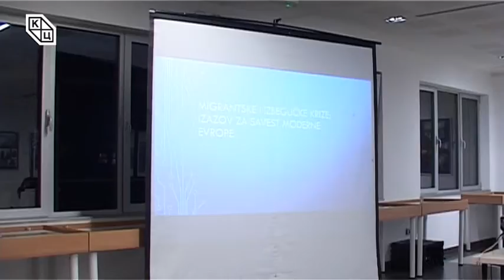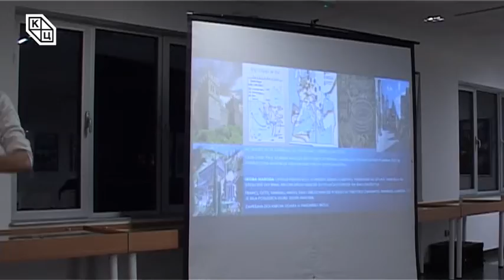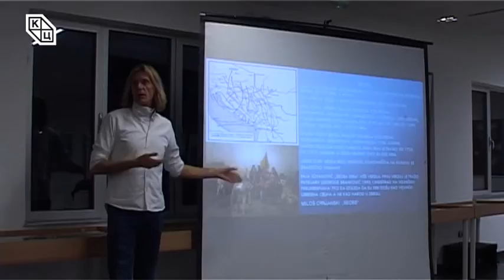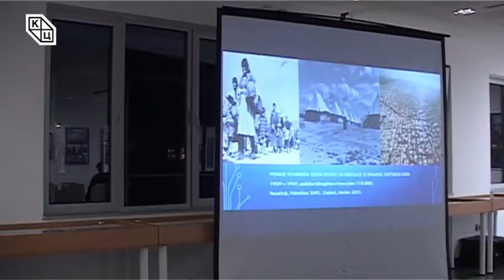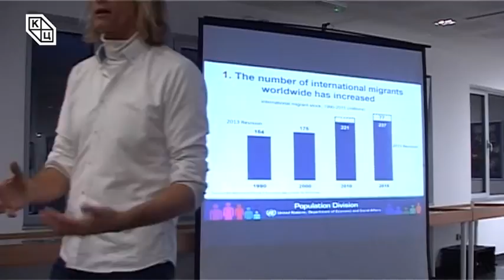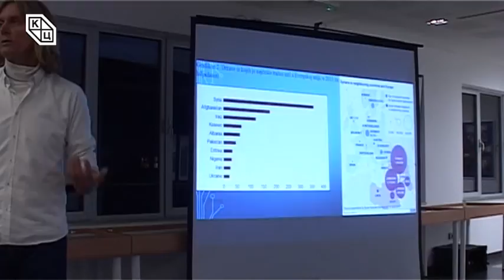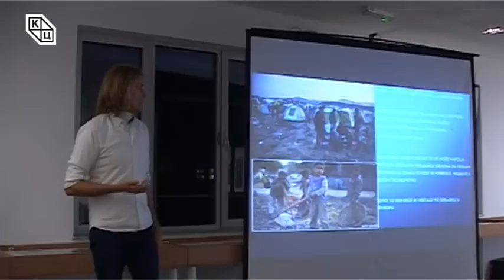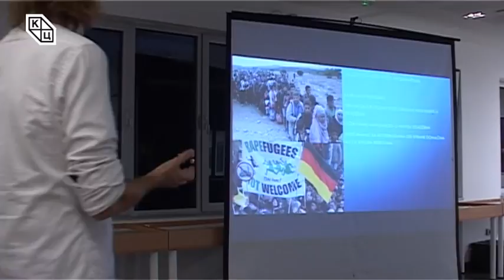Трибина „Мигрантске и избегличке кризе, изазов за савест савремене Европе“